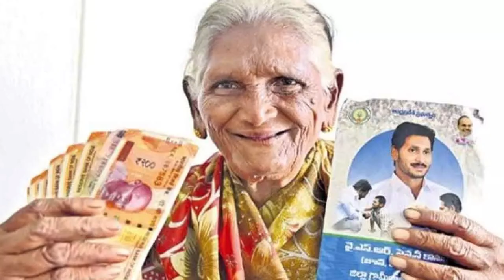Prajaa TV ll Nandyal District News ll 03-12-2023